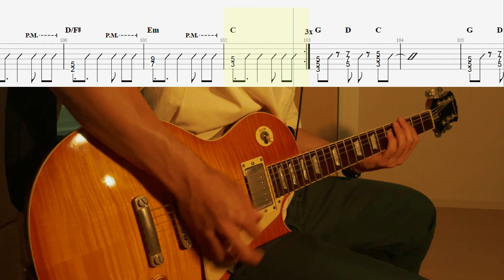【TAB譜付き】みそか／テツヤパート／スピッツ【ギター】【ライブ】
0:00　イントロ
0:16　Aメロ
0:58　Bメロ
1:13　サビ
1:42　Aメロ2
1:56　Bメロ
2:10　サビ
2:46　ギターソロ
3:17　サビ

「TAB譜がないから作ればいい！」
そんな気持ちでTAB譜付きで動画を投稿します。

右チャンネルからギターの音が聞こえます

動画上のTAB譜は販売しています。

☆経歴☆
14歳からスピッツファンになり、スピッツの曲を弾きたくて15歳からギターを始める。ギター歴10年以上
一度音楽の道へ進む（ライブハウスでギタリストとして活動）も断念。
現在サラリーマンをしながら、大好きなスピッツの曲を耳コピして動画投稿。